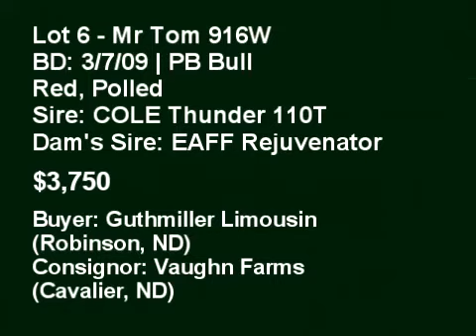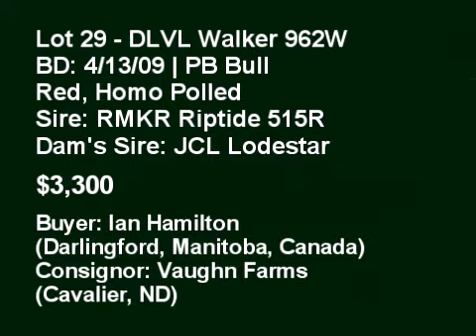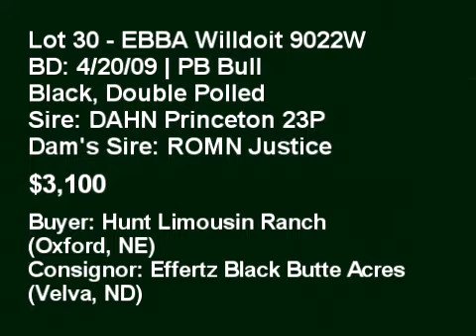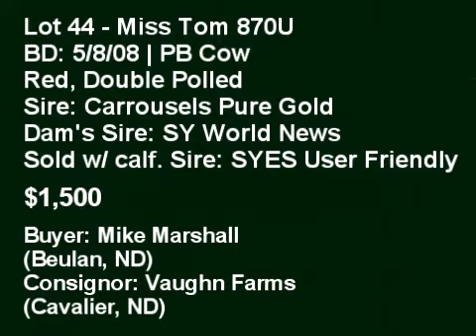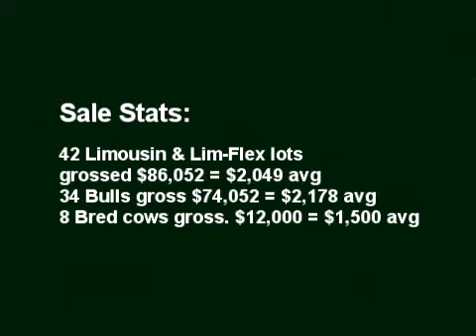2010 15th Annual Dakota Connection Limousin Sale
The 15th Annual Dakota Connection Limousin Sale showcased a deep set of Limousin cattle at the Farmers' Livestock Exchange just outside Bismarck, North Dakota. 42 Limousin and Lim-Flex lots averaged over $2,000 during the March 20th Sale. 34 Limousin and Lim-Flex bulls grossed over $74 thousand dollars to average 2178. Eight bred cows averaged 15 hundred dollars to gross 12 thousand dollars.